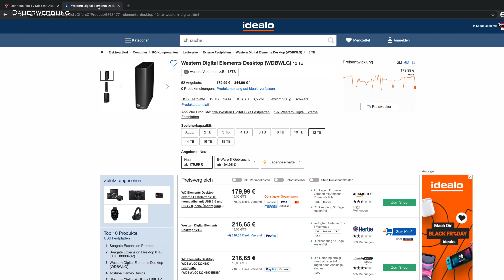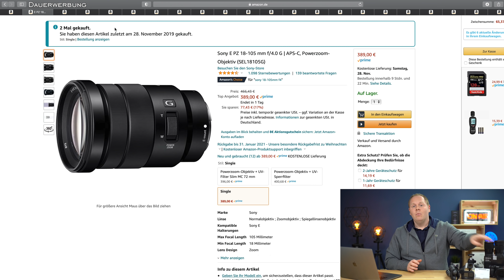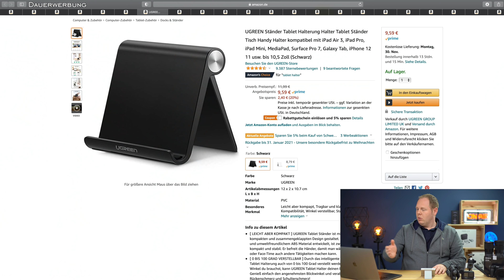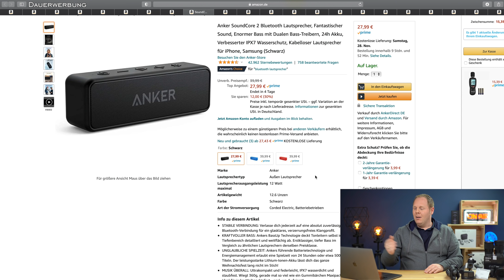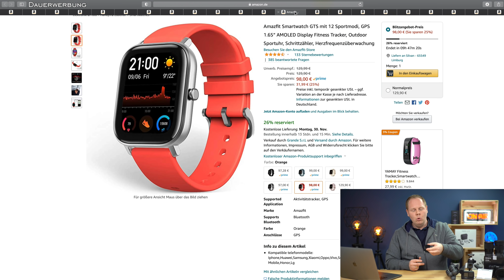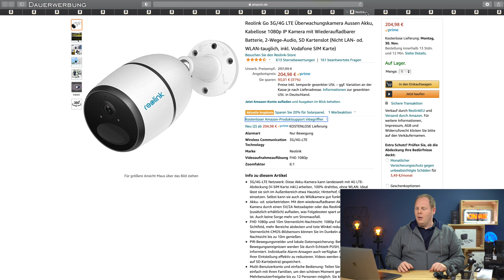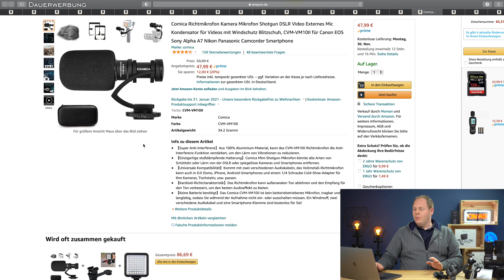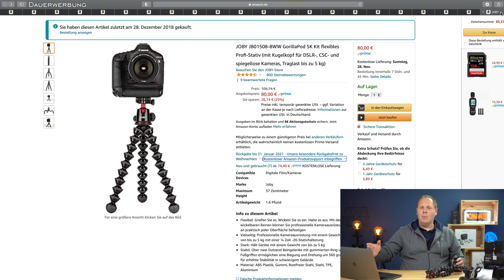Meine Top Angebote der Amazon Black Friday Woche + Tipp zum Überprüfen des Preis-Trends! // DEUTSCH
Meine Top 22 Angebote der Amazon Black Firday Woche & So überprüfst Du, ob der Preis wirklich gut ist!
▼▼▼ Beschreibung öffnen▼▼▼

►►ANZEIGE◄◄
★¹ Mein Kaffeevollautomat

★¹ Sony A6400
★¹ Sony 18-105 f4 Objektiv
★¹ Echo Dot
★¹ Sony WH1000 XM3
★¹ FireTV 4K
★¹ FireTV"Normal"
★¹ Ugreen Tablet Halter
★¹ WD 12 TB Festplatte
★¹ Anker Soundcore 2
★¹ SanDisk Extreme Pro: SD Karte
★¹ TPLINK WLAN Steckdose
★¹ Lamical Tablet Ständer
★¹ Amazfit GTS Smartwatch
★¹ Anker PowerPort Speed 5
★¹ Lamicall Ladestation Apple Watch
★¹ Reolink Go (LTE Kamera)
★¹ GoPro Hero 9
★¹ Schutzfolie Hero 9
★¹ Comica Mikrofon
★¹ Manfrotto Pixi
★¹ Manfrotto Stativ mit ausziehbaren Beinen
★¹ Sehr stabiler Joby Gorillapod

Es ist wieder so weit! Anlässlich des bald anstehenden Black Fridays hat Amazon die "Black Friday Woche" eingeführt. Ich habe mir die Top Deals für euch angesehen und teile diese in diesem Video mit Euch!